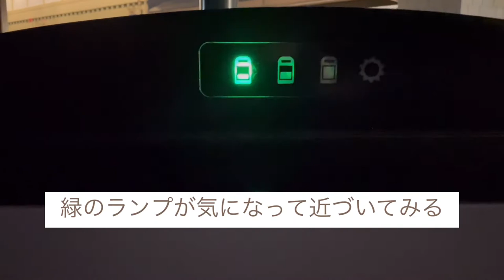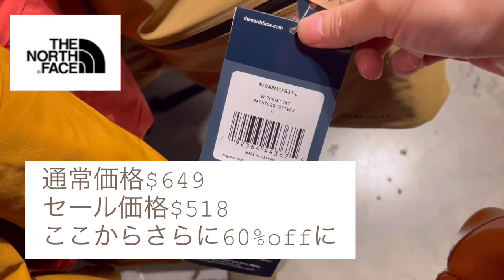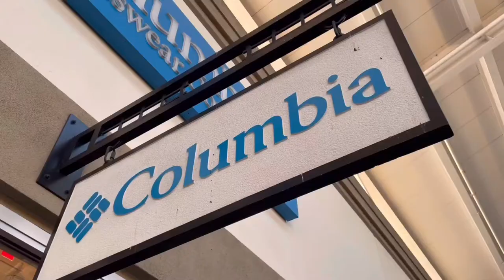【アメリカ生活】巨大アウトレットモールのブラックフライデーに潜入⁉︎朝早くから並んでみましたアメリカ旅行気分になってください！アメリカ在住主婦！vlog！Black Friday レポート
アメリカのサンフランシスコ　プレミアムアウトレットモールに
ブラックフライデーの朝早くに行ってきました
いつもは10時からですがこの日は朝6時から始まります

少しずつですが覗いてみました
THE NORTH FACE ザ　ノースフェイス
TIMBERLAND ティンバーランド
DISNEY STORE ディズニーストア
COLUMBIA コロンビア
MERRELL メレル
KIPLING キプリング
Le Creuset ル・クルーゼ

他にもPukuとSkyでゆるゆる話をしています
アメリカ🇺🇸の学校の話
英語の話

私たちのアメリカ生活で質問も募集しております

Pukuの小さなお店
Etsyでミニチュアを販売しています